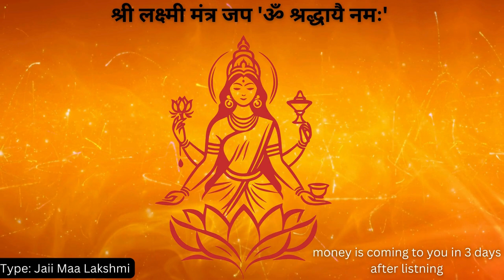Goddess Lakshmi Mantra | "Om Shraddhayai Namah"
"Om Shraddhayai Namah" is a special mantra used to express devotion and reverence in the minds of devotees. This mantra is chanted during the worship of Goddess Lakshmi, who is the deity of prosperity, wealth, and peace. When devotees chant this mantra, they offer their reverence and faith at the feet of Goddess Lakshmi, which helps in attaining both mental and material prosperity. Reciting this mantra infuses positive energy into one’s life and fulfills desires, thereby strengthening devotion and faith even further.